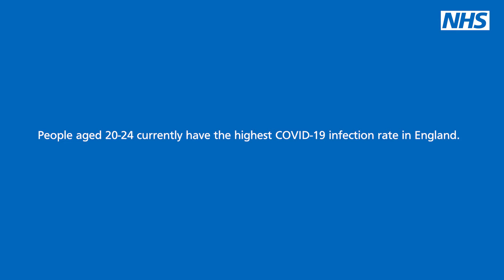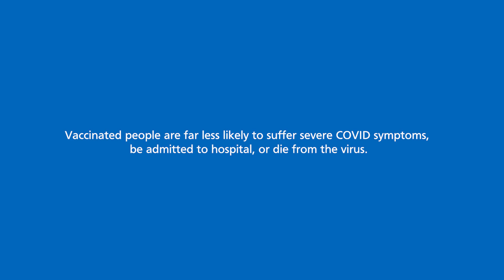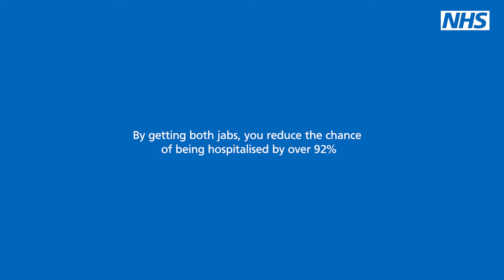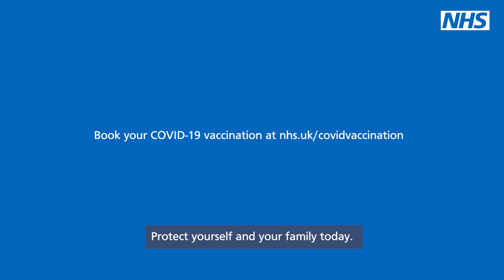Young patients share their experiences of Covid-19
“My advice to anyone is to get the vaccine”

For the latest news on walk in vaccination centres in Norfolk